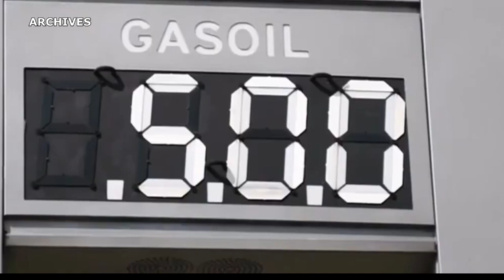RÉUNION AVEC L'INTERSYNDICALE ET LES AUTRES SYNDICATS REPRÉSENTATIFS DU SECTEUR DES TRANSPORTS